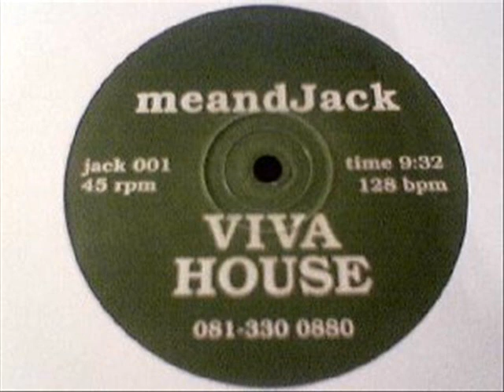Me & Jack - Viva House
XL Recordings 1993